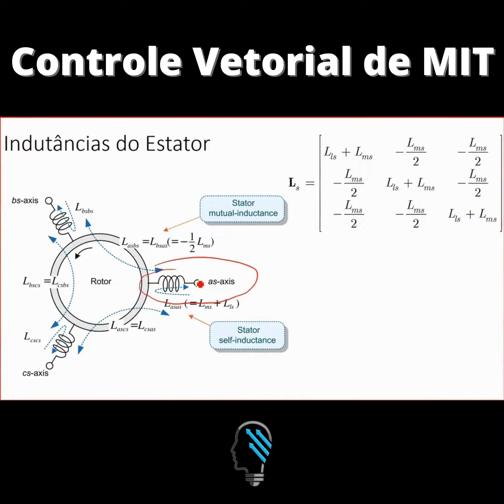Divulgação Curso Controle Vetorial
Identificamos que o uso de ferramentas de simulação, como metodologia de ensino, foi impulsionado com a pandemia, quando professores se viram impossibilitados de levar seus alunos ao laboratório, sobretudo em cursos de engenharia onde se faz necessária a experimentação. Muitas de nossas aulas já levam em consideração simulações em Matlab/Simulink e essa de Controle Vetorial de Motores de Indução, gravada pelo Prof. Angelo Hafner, está FENOMENAL! Indiquem aos seus colegas